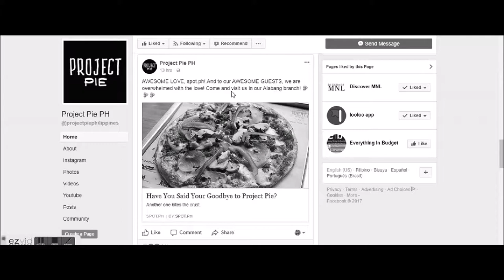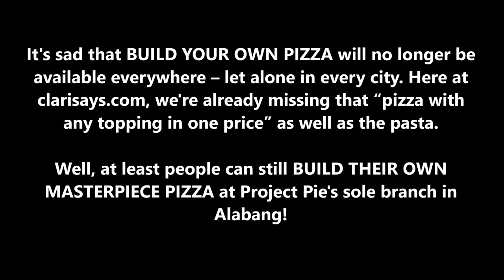Thank you, PROJECT PIE!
All Project Pie stores shall graduate from the Philippine market except for one. Project Pie Block 28 in Alabang shall continue to operate and serve their guests as their last hoorah!

It's sad that BUILD YOU OWN PIZZA will no longer be available everywhere – let alone in every city. Here at clarisays.com, we're already missing that “pizza with any topping in one price!”

Well, at least people can still BUILD THEIR OWN MASTERPIECE PIZZA at Project Pie's sole branch in Alabang!

Clari Says | Watch movies. Go on food adventures.